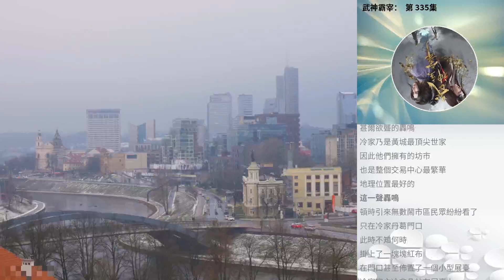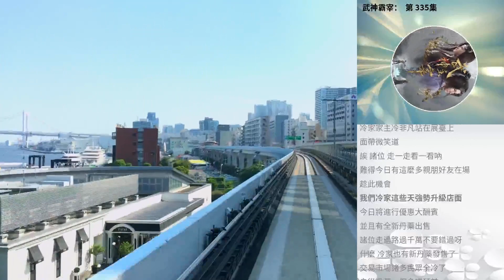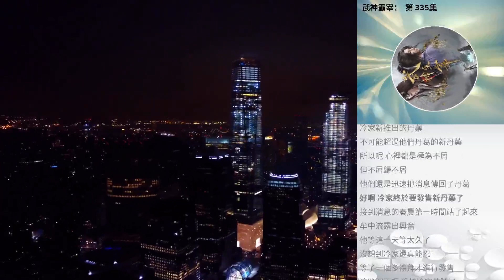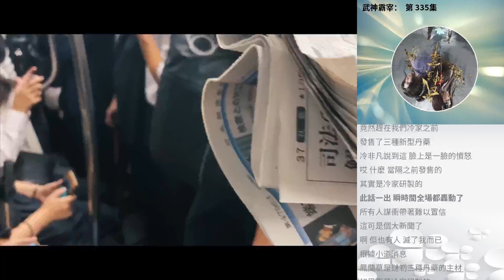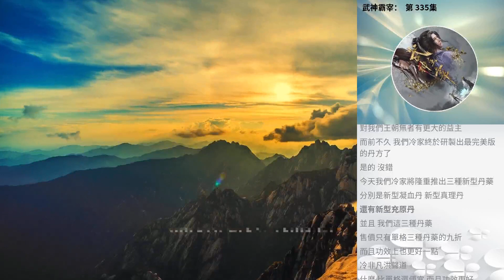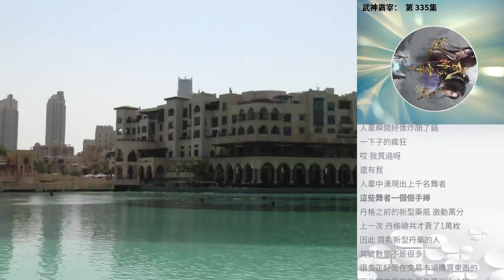武神霸宰： 第 335集